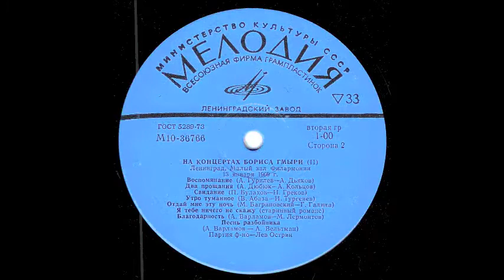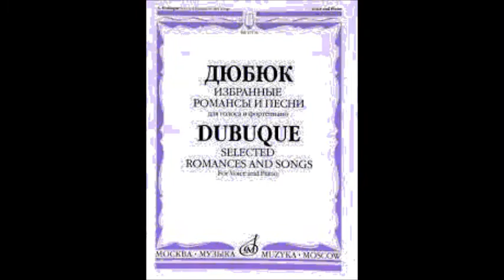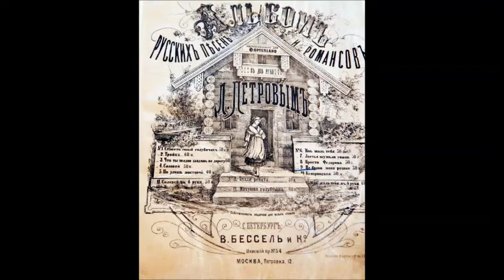Дюбюк Кольцов Два прощания Борис Гмыря